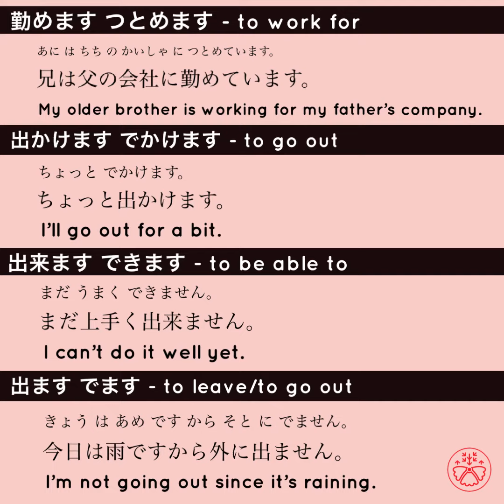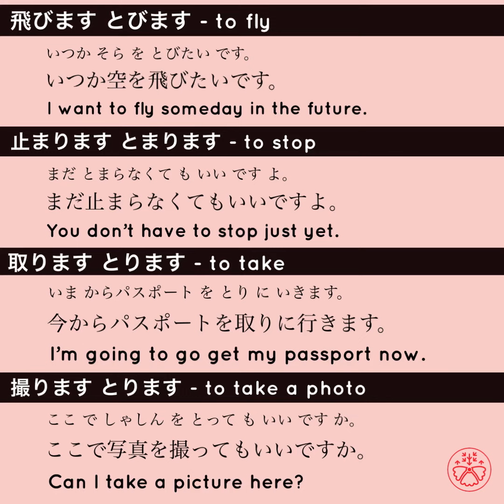JLPT N5 Verb 65-72/107 (N5: Beginner/Elementary)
JLPT N5 Vocabulary is made to remember new words systematically and learn how to use them in context.

Each video is about 1 minute with 8 words from the vocabulary list. Each word comes with an example sentence to give you context so you don't have to remember only words endlessly. You'll learn a new word and be able to use it straight away.

Normal Use
1. Play this video.
2. Look at the words and repeat what you heard.
3. Check the correct meanings.
4. Look at each sentence and repeat what you heard.
5. Complete all the words and sentences in the video.
6. Come back to the video after 2-3 days to see how many you remember.

1. Play the video.
2. Repeat the sentence as you listen to it.
3. Complete all the words and sentences in the video.

1. Play the video.
2. Listen to the word and sentence without looking at it.
3. Write down what you hear/heard.
4. Compare it to the answer.
5. Complete all the words and sentences in the video.